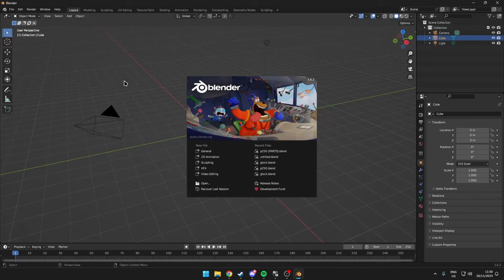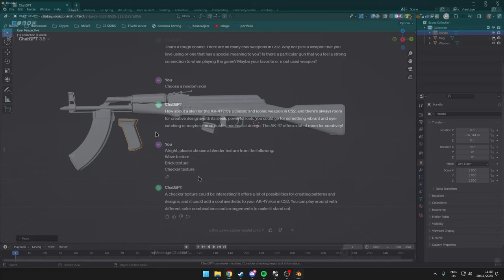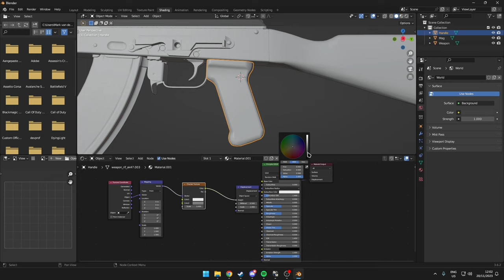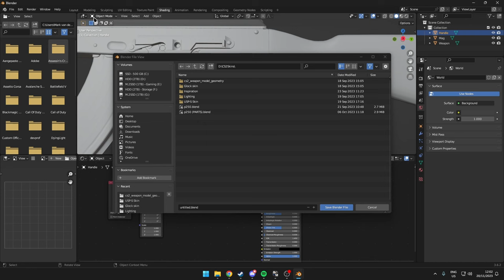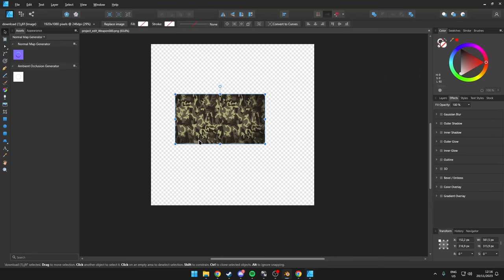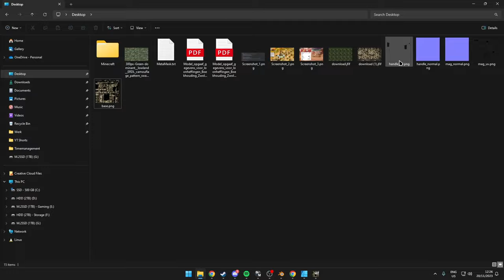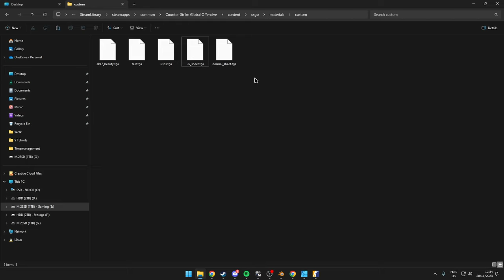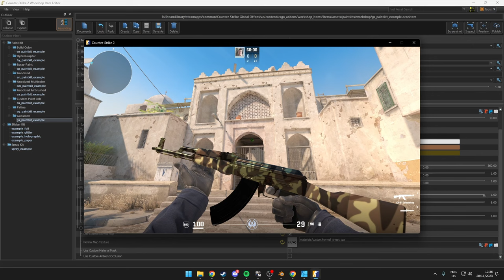Want Stunning CS2 Skins? Watch How AI Can Help Now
Heyo! In this video we are going to be answering the question: Can ChatGPT create a skin in CS2? I think after this video you will see that it can.

Consider becoming a member of this channel for some exclusive benefits!

**AD**
Are you looking for free skins? Freecash is the right place! You'll receive a free case worth up to $250! But that's not all - if you earn just $1 within 48 hours after signing up, you'll receive 3 more cases! That's right, all for free!

You can complete surveys, play games and more to earn money to spend on skins, PayPal, crypto, and much more.

and start earning rewards today.